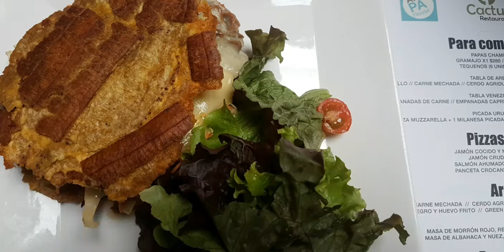The nice restaurant name is Mirando Mundons (Seeing Worlds) Montevideo | Uruguay | 14 August 2017